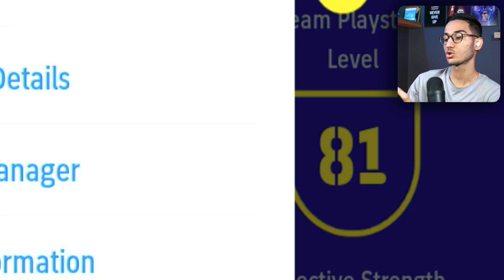بعد از مدت ها رفتم eFootball 23 روی موبایل 😍🔥+ اپدیت جدید بازی🤯❤️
بعد از مدت ها رفتم eFootball 23 روی موبایل 😍🔥+ اپدیت جدید بازی🤯❤️ ای فوتبال ، ئی فوتبال موبایل ، efootball mobile , pes mobile